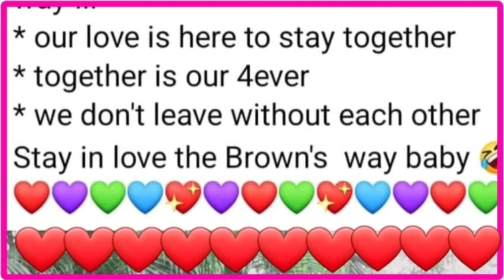VLOG 🇵🇭 SEASIDE RESTAURANT IN BACOLOD CITY / buhay pilipinas/ we are the Brown's in PH / 941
building our home in Bacolod city

check here our house build in Philippines 🇵🇭🇵🇭🇵🇭

fb page : pinay living down under

coastal living down under australia
check my Halu lihan na channel

our Guest channel.🇦🇺🇦🇺🇦🇺🇦🇺🇦🇺

music we use :
Becku neverland

Advrntures   himitsu